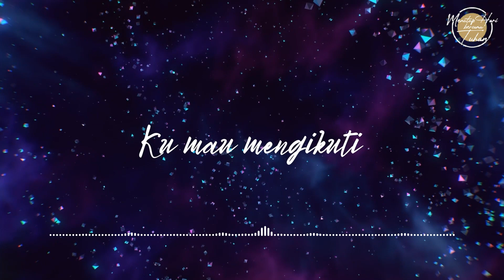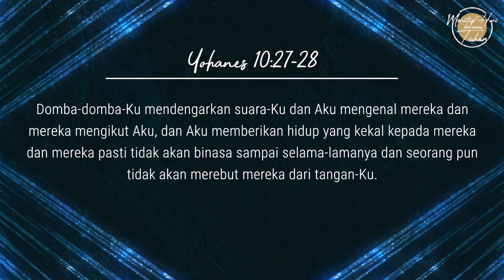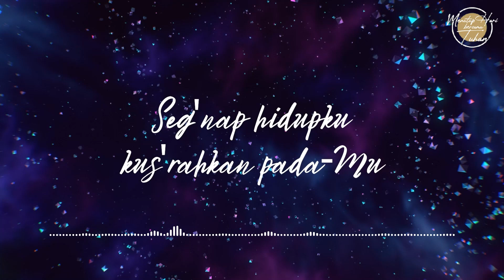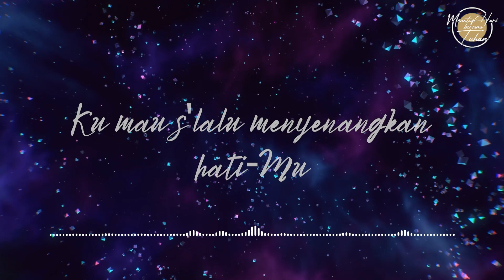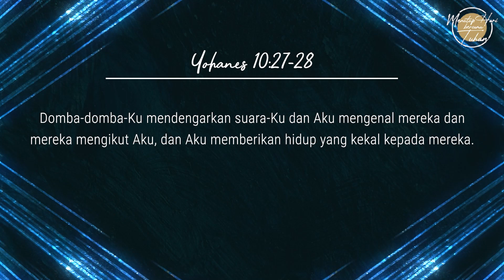Eps 435 - Mengenal Suara Tuhan - Menutup Hari Bersama Tuhan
Narrator: Benjamin G. Susanto
Singer: Lindawati Wijaya

Lagu "Mataku Tertuju Pada-Mu"
Cipt. Pdt. Dr. Ir. Niko Njotorahardjo
Album: The Best Of I.R Niko, Vol.2.